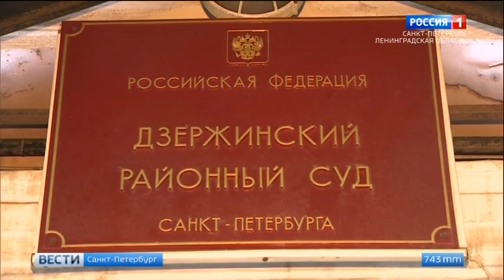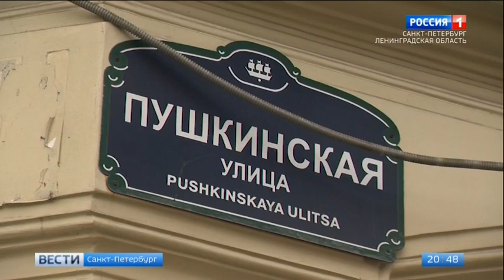Переход с "России 1" на ГТРК "Санкт-Петербург" (30.12.2019)